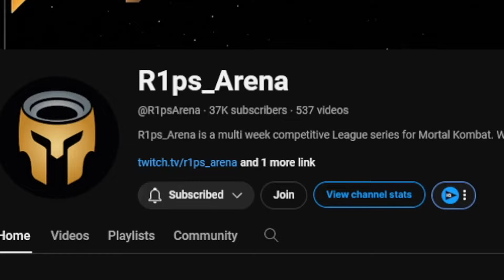These Quan Chi ORANGE Portal Setups Will Make Your Opponent CRY!! MK1 Quan Chi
Quan Chi With Jax Have Insane Setup and damage potential! Especially for the cage setup into a portal. Cost 1 bat but it will confuse the opponent. Fast pace Quan Chi Is a manace.
Huge shoutout to Roethor and Rips Arena for the inspiration and i wish i can pull off the stuff as good as Roethor:D

0:00 - Quan Chi Jax Gameplay

10:17 - A Firm Handshake